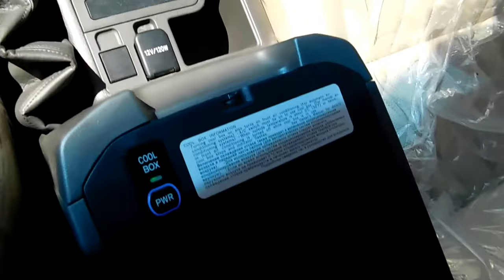2018 Toyota Prado 2.7 Petrol Automatic In Dubai - Car Exporter From UAE